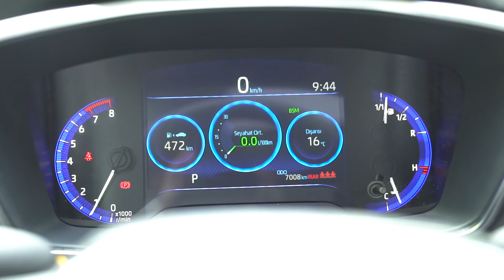YILIN SÜRPRİZİ I Toyota Corolla Test I AutoClub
Özellikle yılın ilk aylarında elde ettiği satış rakamları ile tüm dikkatleri üzerine toplayan Toyota Corolla Fiat Egea ile birlikte en çok satılan otomobil olmaya devam ediyor.

2021 yılına çok iyi kampanyalar ile başlayan Toyota Corolla yılın ilk aylarında en çok satılan otomobil olma unvanını da Fiat Egea'dan almıştı.

Türkiye'de üretilen Toyoya Corolla ile ilgili merak ettiğiniz her şeyi bu videoda Halit Bolkan ve Turgut Yüksekdağ anlatıyor.

Toyota Corolla - Dış Görünüm

Toyota Corolla  -  Fiyat

Toyota Corolla  - İç Tasarım

Toyota Corolla  -  Motor - Performans

Toyota Corolla  - Yol Tutuş - Konfor

Toyota Corolla  -  Donanım-Genel Bilgiler

Diğer test videolarımız;